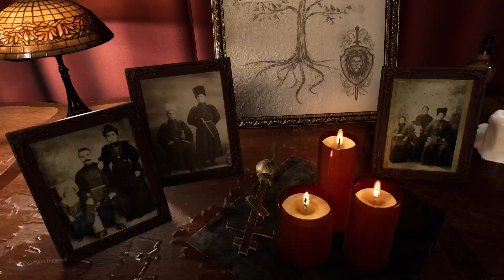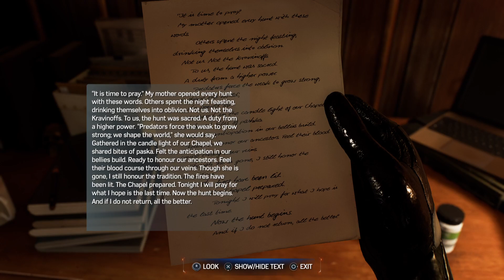Mehmet igra Marvel's Spider-Man 2: Kraven's furry bodyguard